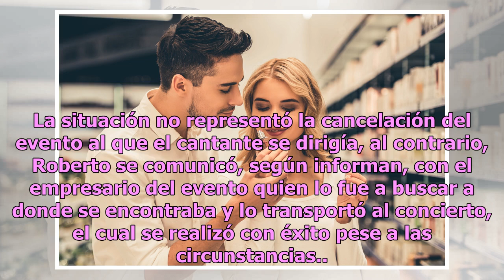Roberto Tapia asegura estar sano y salvo después de intento de secuestro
El incidente sucedió  la noche de ayer en la ciudad de Buenavista, Estado de Michoacán Roberto Tapia. Foto: Foto: Cortesía Roberto Tapia, famoso cantante de música regional mexicana le ha anunciado a los medios de comunicación que se encuentra bien, luego de haber sido víctima de un intento de secue...